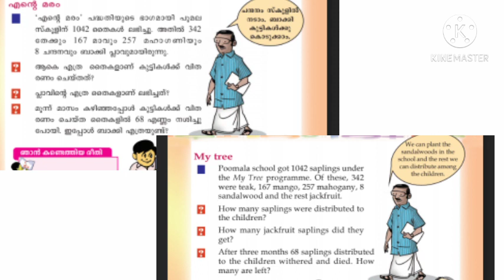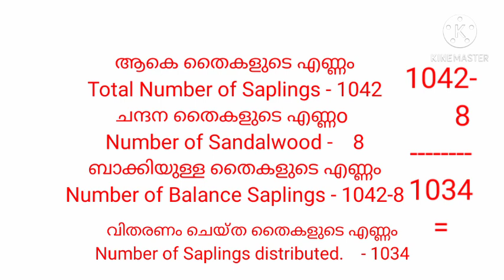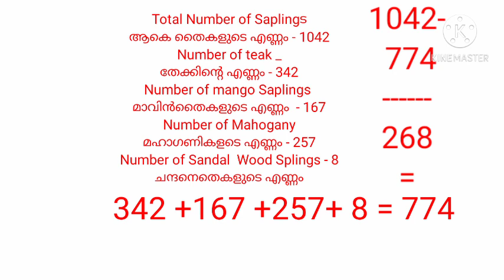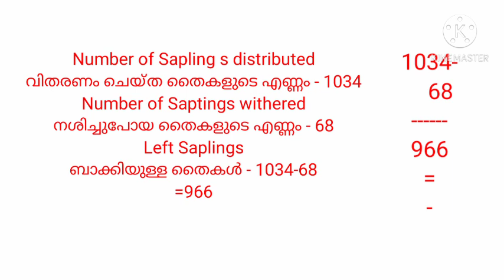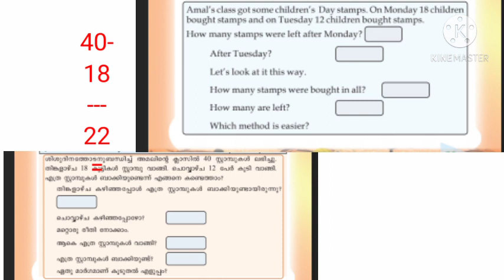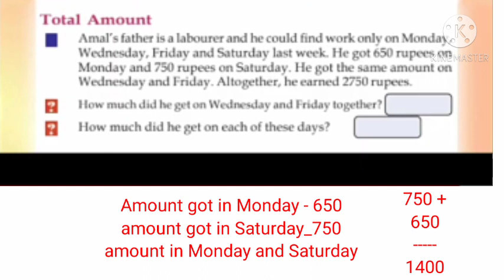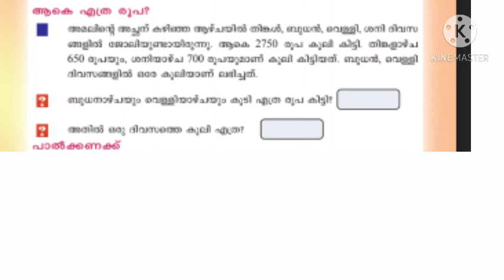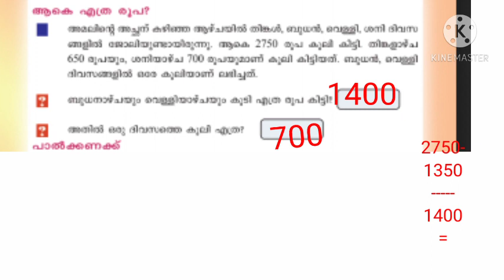4th Std maths worksheet 6-1-21| kite victers 4th class maths worksheet6-1-21| online worksheet